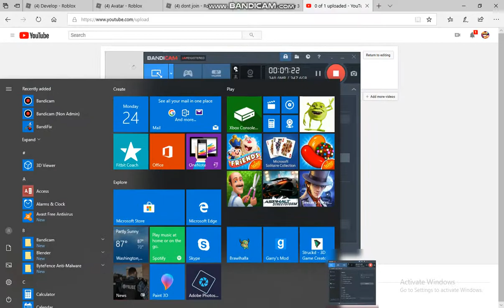FOXXCRAFT - EPISODE 4!